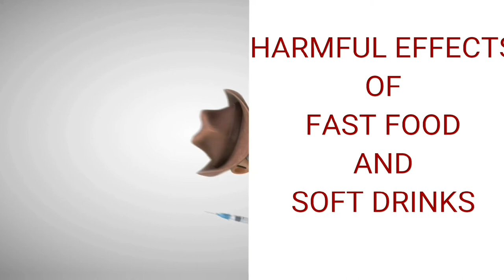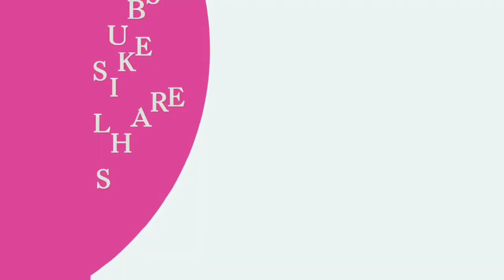Harmful Effects of Fast Food and Soft Drinks | காற்று அடைக்கப்பட்ட பானங்கள் பயன்படுத்தப்படும் அமிலம்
Soft drink drinks have been scrutinized for quite a while now for their likely results on the body. On the off chance that you are a standard peruser of the wellbeing magazines, you probably read a great deal about this consuming issue. There are various reasons why soft drink is awful for you. Fundamentally, it isn't anything other than water improved with sugar. There is no healthy benefit to it. It just aims heftiness and other related issues.

Peruse on additional to get some answers concerning the destructive impacts of devouring soft drink water:

Extreme corpulence

An ongoing Danish examination has demonstrated that drinking soft drink prompts sensational expansion in the fat develop around the body. There is amassing of fat at delicate zones, for example, your liver and the skeletal muscles. Fat aggregation here can prompt the obstacle of typical substantial capacities and can offer ascent to issues, for example, insulin obstruction and diabetes.

The presence of cancer-causing agents

The cola organizations utilize two counterfeit shading specialists 2-methylimidazole and 4-methylimidazole to add the caramel tone to the sodas. This specialist has been found to cause malignancy in creatures. Studies show that a modest quantity of 16 milligrams for each day is sufficient to be cancer-causing. The well known earthy colored colas contain close around 200 micrograms for each 20 ounce.

Heightened maturing

All sodas contain phosphates and phosphoric corrosive. This is a feeble corrosive liable for giving a tart taste to the beverage and furthermore for expanding the time span of usability of the items. A lot of phosphoric corrosive can cause various issues, for example, heart and kidney harm, osteoporosis, muscle misfortune and quickened maturing.

Expanded danger of diabetes

Devouring soft drink consistently meddles with the body's capacity to handle sugars. The sodas contain fake sugars which influence the metabolic exercises. These are unique in relation to the normal sugars which are advantageous for the body. The counterfeit sugars put the body in danger of irregularity in sugar levels which can cause diabetes.

Impact of pop on youngsters

Youngsters are bound to experience the ill effects of the harms brought about by sodas. High soft drink utilization prompts hindered calcification in the developing bones.

Sodas influence teeth

Sodas influence teeth seriously. The soft drink disintegrates the polish around the teeth. This builds odds of tooth rot.

Not just this, there are other various results to soft drink utilization. The jars in which the soft drink is pressed are risky to nature. The plastic jugs are additionally non-biodegradable. The plastic can't be deteriorated and represents a danger to the dirt, air and water. Likewise, the enormous sewage squander created is disposed of into the water which influences the marine biological system. The poisons produced are eaten by the fish and other oceanic creatures which pass on because of harmful food consumption. In this manner, soda pops are not in any way gainful to drink. One ought to select more advantageous choices, for example, juices, smoothies, green tea, water and so forth